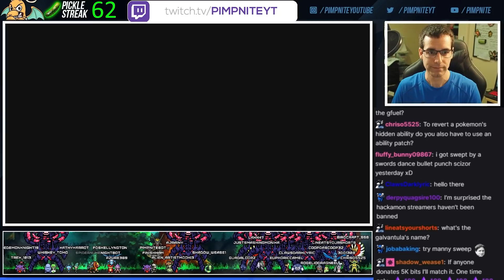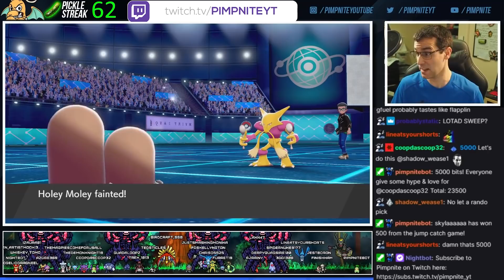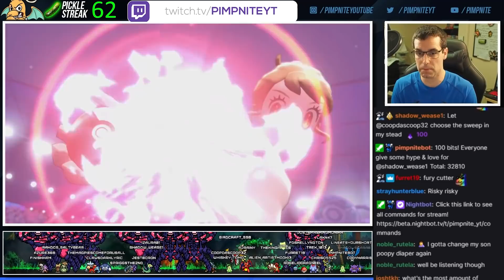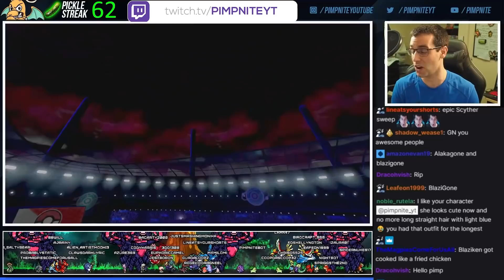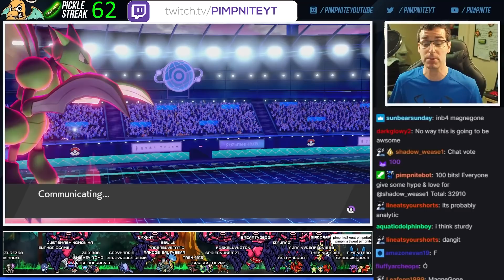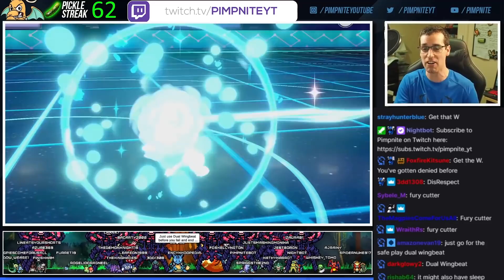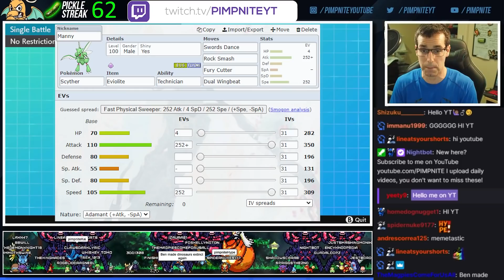★~EPIC SCYTHER SWEEP~★ Fury Cutter Shiny Scyther Meme !